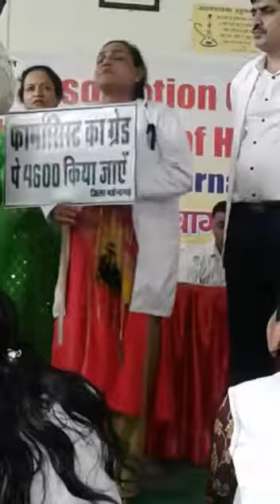Pharmacists of All districts of Haryana gethered for their demand for g.p. 4600